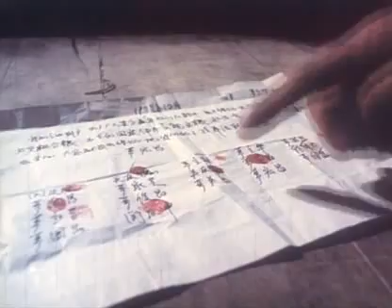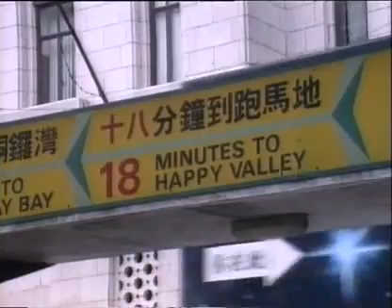China 3 Post-Mao 4/13